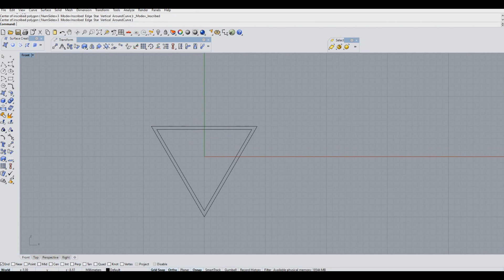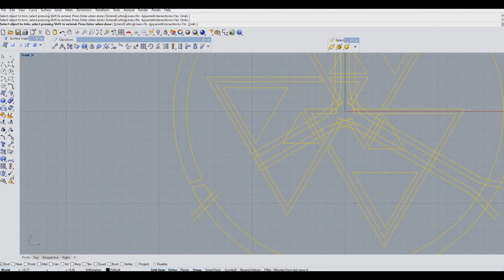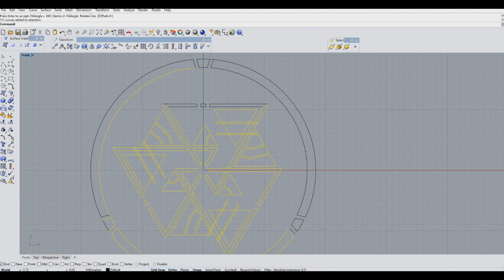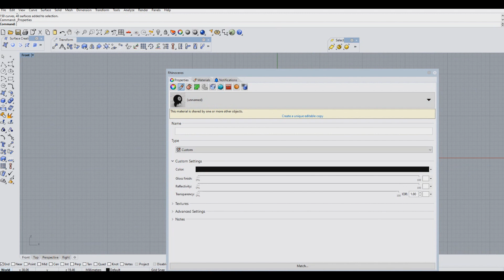[Speed Drawing] Tri-radial Wheel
Tracklist:

"Late Dawn Aftermath": Sir Nuts